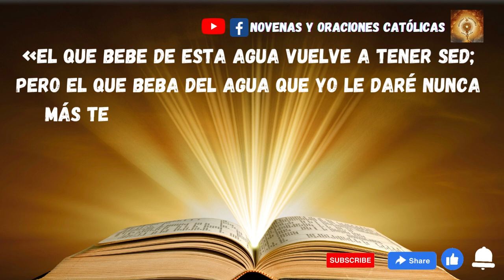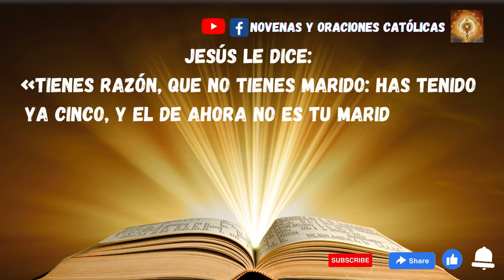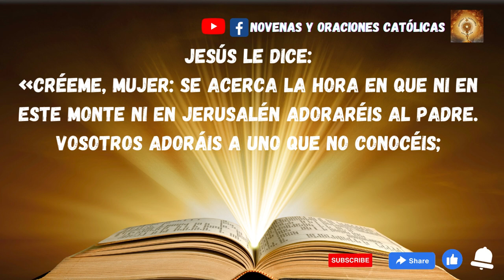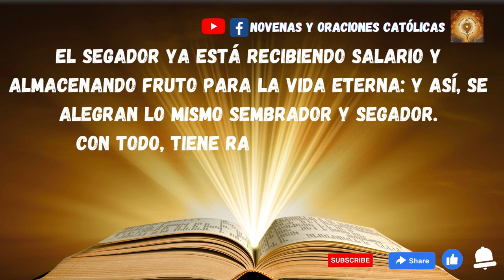Lectura del Santo Evangelio de hoy 12 Marzo 2023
En aquel tiempo, llegó Jesús a una ciudad de Samaría llamada Sicar, cerca del campo que dio Jacob a su hijo José; allí estaba el pozo de Jacob.
Jesús, cansado del camino, estaba allí sentado junto al pozo. Era hacia la hora sexta.
Llega una mujer de Samaria a sacar agua, y Jesús le dice:
«Dame de beber».
Sus discípulos se habían ido al pueblo a comprar comida. La samaritana le dice:
«¿Cómo tú, siendo judío, me pides de beber a mí, que soy samaritana?» (porque los judíos no se tratan con los samaritanos).
Jesús le contestó:
«Si conocieras el don de Dios y quién es el que te dice “dame de beber”, le pedirías tú, y él te daría agua viva».
La mujer le dice:
«Señor, si no tienes cubo, y el pozo es hondo, ¿de dónde sacas el agua viva?; ¿eres tú más que nuestro padre Jacob, que nos dio este pozo, y de él bebieron él y sus hijos y sus ganados?».
Jesús le contestó:
«El que bebe de esta agua vuelve a tener sed; pero el que beba del agua que yo le daré nunca más tendrá sed: el agua que yo le daré se convertirá dentro de él en un surtidor de agua que salta hasta la vida eterna».
«Señor, dame esa agua: así no tendré más sed, ni tendré que venir aquí a sacarla».
Él le dice:
«Anda, llama a tu marido y vuelve».
La mujer le contesta:
«No tengo marido».
Jesús le dice:
«Tienes razón, que no tienes marido: has tenido ya cinco, y el de ahora no es tu marido. En eso has dicho la verdad».
«Señor, veo que tú eres un profeta. Nuestros padres dieron culto en este monte, y vosotros decís que el sitio donde se debe dar culto está en Jerusalén».
Jesús le dice:
«Créeme, mujer: se acerca la hora en que ni en este monte ni en Jerusalén adoraréis al Padre. Vosotros adoráis a uno que no conocéis; nosotros adoramos a uno que conocemos, porque la salvación viene de los judíos. Pero se acerca la hora, ya está aquí, en que los verdaderos adoradores adorarán al Padre en espíritu y verdad, porque el Padre desea que lo adoren así. Dios es espíritu, y los que lo adoran deben hacerlo en espíritu y verdad».
«Sé que va a venir el Mesías, el Cristo; cuando venga, él nos lo dirá todo».
Jesús le dice:
«Soy yo, el que habla contigo».
En esto llegaron sus discípulos y se extrañaban de que estuviera hablando con una mujer, aunque ninguno le dijo: «¿Qué le preguntas o de qué le hablas?».
La mujer entonces dejó su cántaro, se fue al pueblo y dijo a la gente:
«Venid a ver un hombre que me ha dicho todo lo que he hecho; ¿será este el Mesías?».
Salieron del pueblo y se pusieron en camino adonde estaba él. Mientras tanto sus discípulos le insistían:
«Maestro, come».
Él les dijo:
«Yo tengo un alimento que vosotros no conocéis».
Los discípulos comentaban entre ellos:
«¿Le habrá traído alguien de comer?».
Jesús les dice:
«Mi alimento es hacer la voluntad del que me envió y llevar a término su obra.
¿No decís vosotros que faltan todavía cuatro meses para la cosecha? Yo os digo esto: levantad los ojos y contemplad los campos, que están ya dorados para la siega; el segador ya está recibiendo salario y almacenando fruto para la vida eterna: y así, se alegran lo mismo sembrador y segador.
Con todo, tiene razón el proverbio: uno siembra y otro siega. Yo os envié a segar lo que no habéis trabajado. Otros trabajaron y vosotros entrasteis en el fruto de sus trabajos».
En aquel pueblo muchos samaritanos creyeron en él por el testimonio que había dado la mujer: «Me ha dicho todo lo que he hecho».
Así, cuando llegaron a verlo los samaritanos, le rogaban que se quedara con ellos. Y se quedó allí dos días. Todavía creyeron muchos más por su predicación, y decían a la mujer:
«Ya no creemos por lo que tú dices; nosotros mismos lo hemos oído y sabemos que él es de verdad el Salvador del mundo».